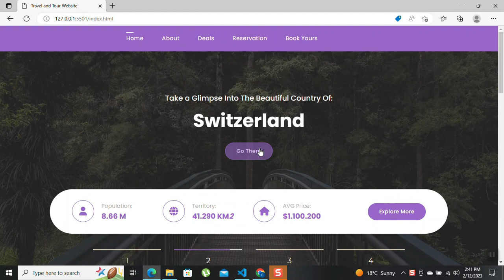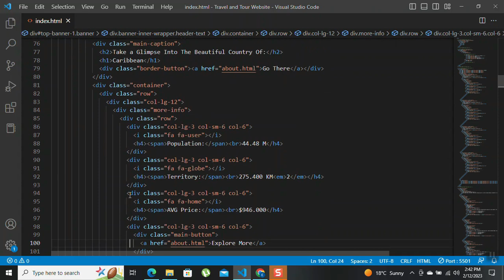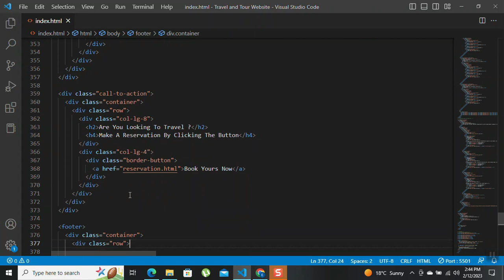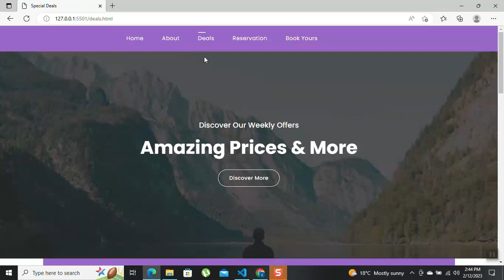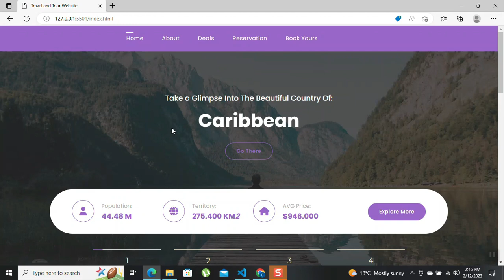How to Make a Travel and Tour Website in HTML and CSS | Source code